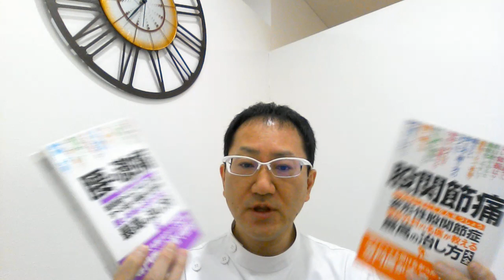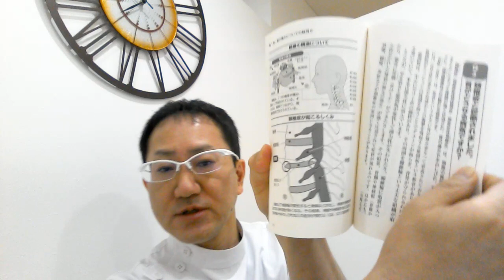頚椎ヘルニア・頚椎症の名医が教える最高の治し方大全その①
頚椎症 首のヘルニア 首と脊椎の名医が教える 最高の治し方大全 聞きたくても聞けなかった134問に専門医が本音で回答!

大阪府守口市の整体＆カイロプラクティック　ブリスは、頚椎を矯正して、神経の圧迫の治療をします。

頚椎ヘルニア、頚椎症（頚椎症性神経根症）の人がやってはいけないこと　その①

頚椎ヘルニア、頚椎症（頚椎症性神経根症）の人がやってはいけないこと　その②

大阪府守口市・門真市・寝屋川市・枚方市・摂津市・大東市・交野市・四条畷市・大阪市旭区・大阪市東淀川区・大阪市城東区・大阪市鶴見区・堺市・岸和田市・羽曳野市・吹田市・高槻市、その他大阪府全域。 西宮市・尼崎市・京都府・兵庫県・奈良県など。